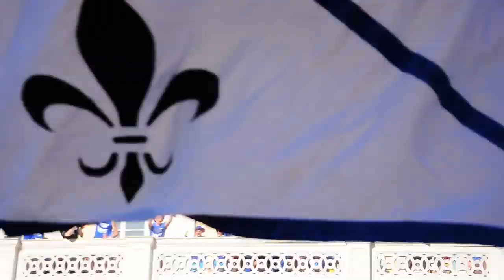SV Darmstadt 1898 2. Bundesliga Aufstieg Saisonabschlussfeier Karolinenplatz 2014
Eine schöne Saisoabschlussfeier auf dem Karolinplatz, mit Balkonbegrüßung aus dem Staatsarchiv wie bei den ganz Großen. Naja immerhin spielen wir ja auch bei den Großen mit - FIFA 15 und der SVD98 olé olé =)
Schön war's!
P.S.: Sorry für den Rahmen um das Video, muss ein Youtube-Problem sein, denn die originale Datei hat das nicht!